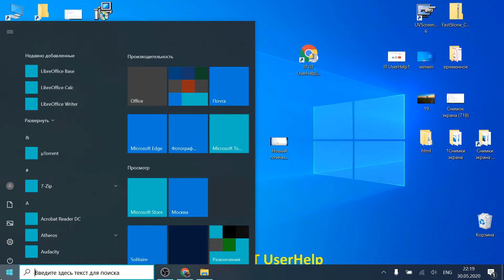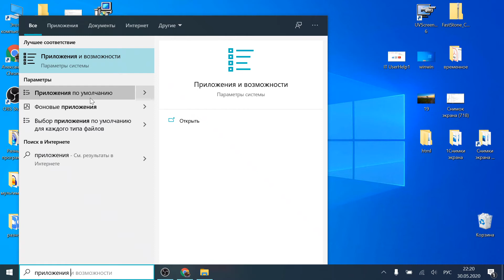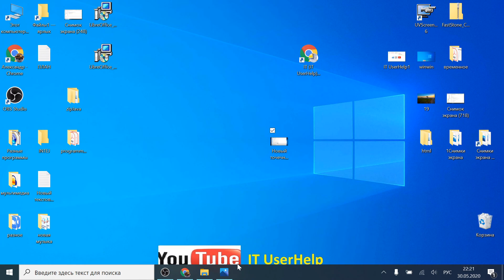Как установить DirectX Graphics Tools в Windows 10